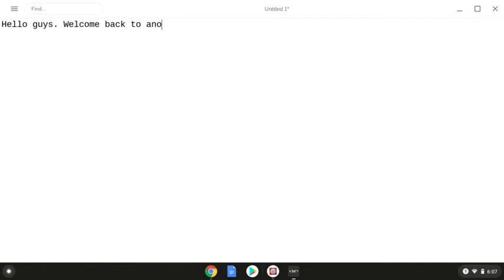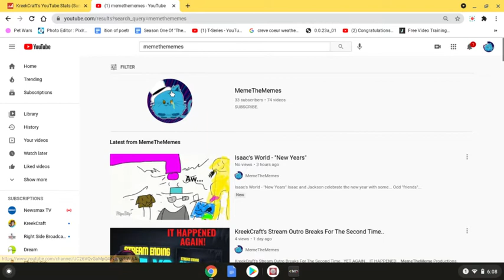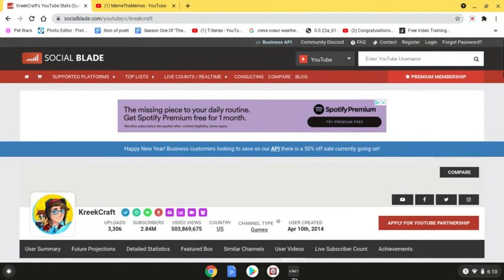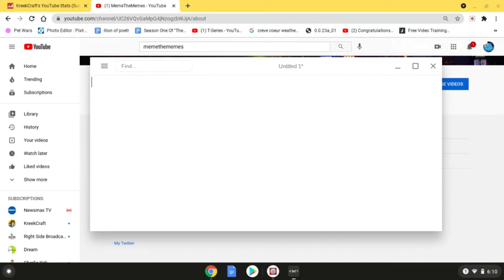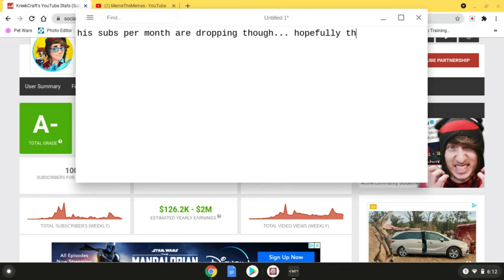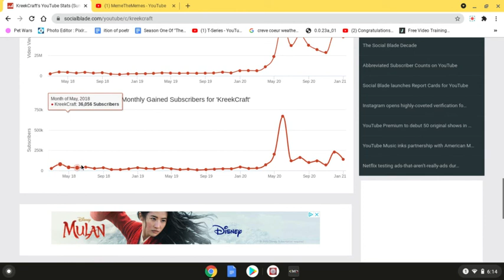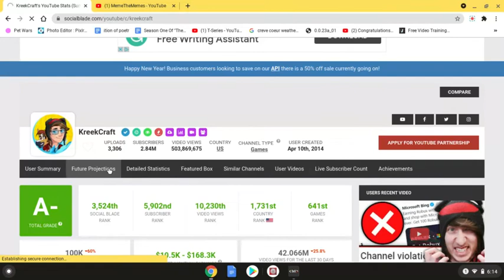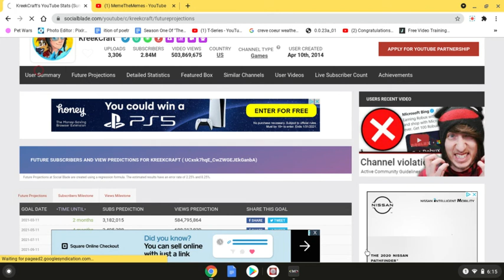KreekCraft's Socialblade.. Is He Doing Well?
2,000 View Special video coming once we hit the goal! We are only 49 away at the time of making this video!

Thank you for 114 views, (at the time of making this video), on the "KreekCraft FINALLY Beats Sans In Undertale!" video in less than a day! It means a lot!!

MemeTheMeme Productions